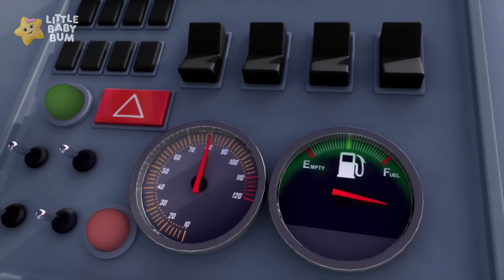Kelinci Pelangi | Little Baby Bum | Koleksi Lagu Anak🎶 | Moonbug Kids Indonesia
Saat Stan si Monster berburu telur Paskah, dia bertemu dengan kelinci berwarna. Setelah bermain dengan mereka, dia menemukan telur pertamanya! Tapi kelinci itu nakal, dan mereka juga mau bermain berburu telur Paskah!

00:00 Kelinci Pelangi
02:07 Kelinci Tidur
03:50 Roda-Roda Bus - V9
05:43 Ayo Naik Mobil
07:07 Bintang Kecil Berkelip
09:00 5 Bebek Kecil
11:02 Bayi Hiu Warna-Warni
12:54 Lagu Suara Kendaraan
14:59 Aku Sayang Ibuku
17:05 Dirawat di Rumah Sakit
19:17 10 Bayi Kecil
20:47 Kecelakaan Terjadi
22:29 Mari Berenang
24:34 Laba-Laba Itsy
26:38 Ayo Naik Mobil
28:42 Ci-luk-ba